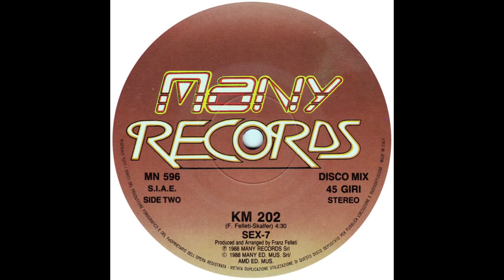Sex 7 - KM 202 (24 bit 96 khz Source)